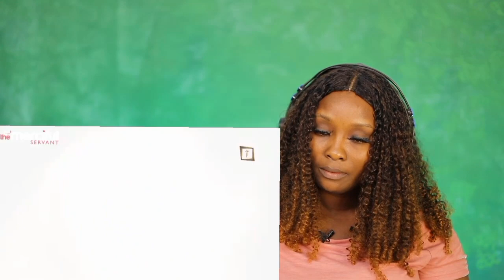Christian Reacts to THE THRONE OF ALLAH - MINDBLOWING!!🥺🥺 || Genuine Opinion -